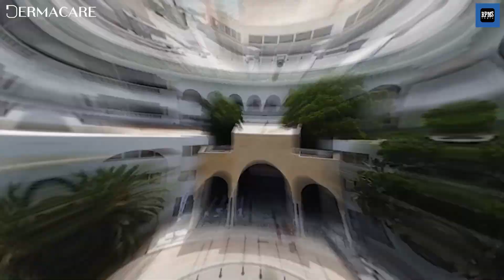Summer Festival Fitness & Music RPMS YOUTUBE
Découvrez notre dernière réalisation pour Dermacare lors de l'événement Fun Fit Events qui s'est tenu à l'Hôtel Oceana ! 🌟
RPMS a eu le privilège de déterminer les supports de communication, la décoration, d'assurer un accueil chaleureux ainsi que la couverture vidéo immersive de cet événement. 🏃☀️🎥
Pour toute question ou demande de devis, n'hésitez pas à nous contacter !
☎️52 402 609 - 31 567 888